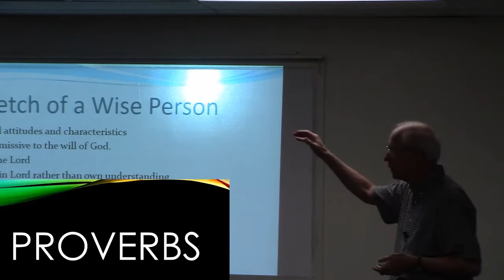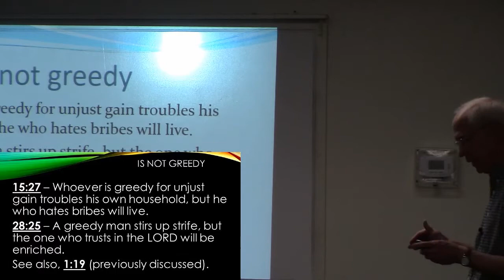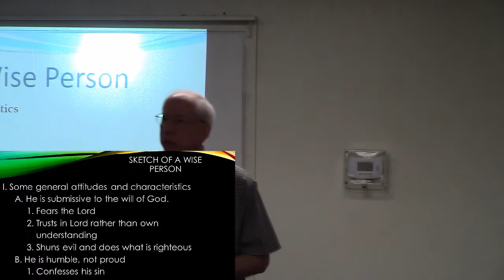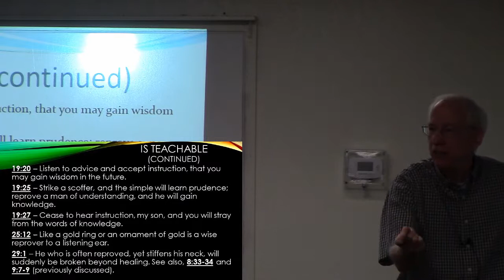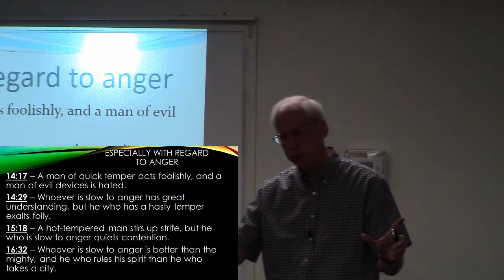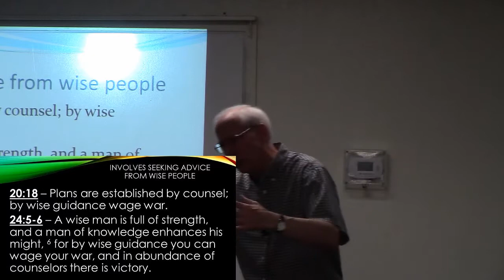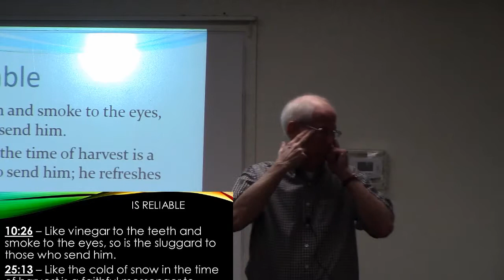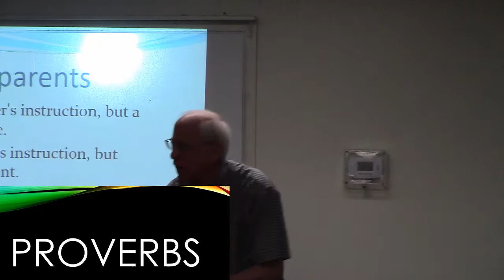Proverbs week 7